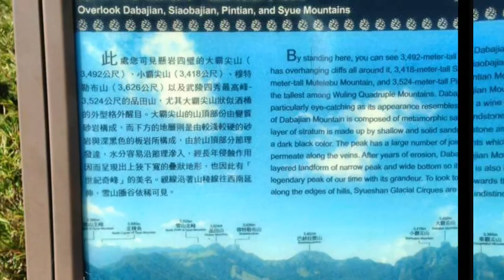登峰勇士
這是同學壯志委託製作的影片
祝福他們早日完成百岳心願